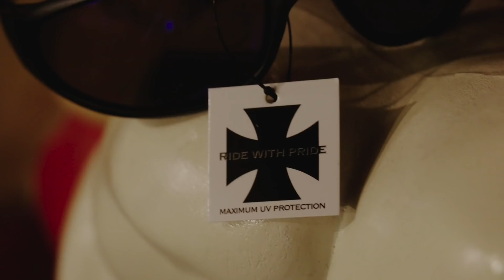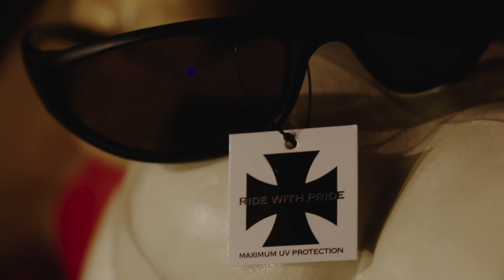My Wii is on Fire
The Wii library often gets overlooked, due in part to the fact that there are so many useless and crap games for the system. By no means are half the games in this video any different, but we got some of the fire ones.

Need more Diaper Dick in your life? Then follow us on...